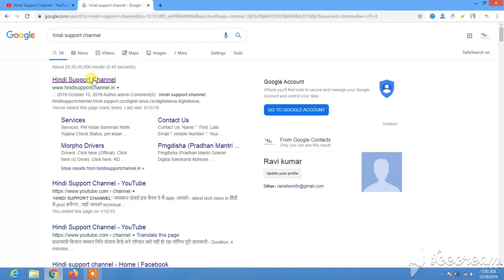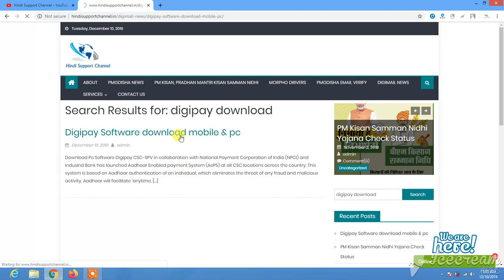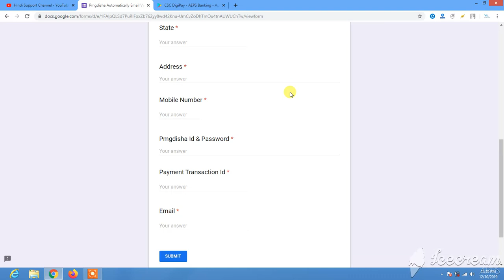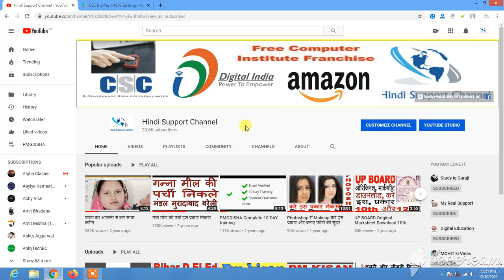Pmgdisha big update Payment and target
HINDI SUPPORT CHANNEL, नमस्कार दोस्तों इस चैनल पे मैं daily आपको - latest tech news in हिंदी में post करूँगा , यहाँ आपको technical tutorials मिलेंगे topics होंगे - android , computer & internet , online पैसे कैसे कमाते है , hardware networking , Guide & procedure about different work in india govt offices etc  Namaskar Doston iss channel pe mai daily apko - latest tech news in hindi me post karunga , yahan aapko technical tutorials milenge topics honge - android , computer & internet , online paise kaise kamate hai , hardware networking , Guide & procedure about different work in india govt offices etc .